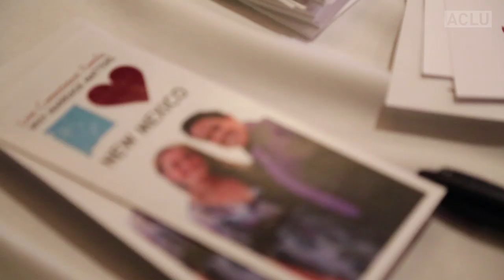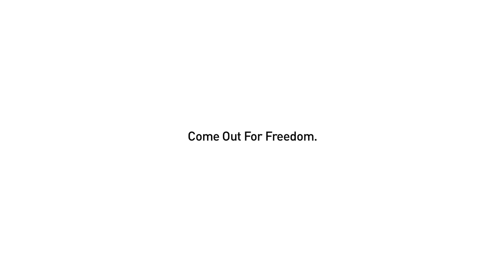Jesse Tyler Ferguson Is Out For Freedom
Jesse Tyler Ferguson, star of ABC's Modern Family and his husband Justin Mikita, discuss growing up, coming out and coming together.  Jesse, an ACLU Celebrity Ambassador for the Freedom to Marry and Justin are "Out for Freedom!" As vocal supporters of the importance of the freedom to marry, this candid conversation about their own relationship and their advocacy efforts to spread the freedom to marry in Jesse's home state of New Mexico and beyond, highlights a national movement for equality for all loving, committed couples.

Out for Freedom is the ACLU's nationwide campaign to bring the freedom to marry to the entire country.  Since dismantling the Defense of Marriage Act (DOMA), the ACLU remains committed to spreading the freedom to marry -- state-by-state -- through the legislatures, the courts and at the ballot box. Currently 17 states plus DC allow same-sex couples to marry and we are well on our way to 20+ states by the time the issue comes back to the Supreme Court.

Together we can transform our country's landscape until the freedom to marry is in every state. Join us to come out for freedom!